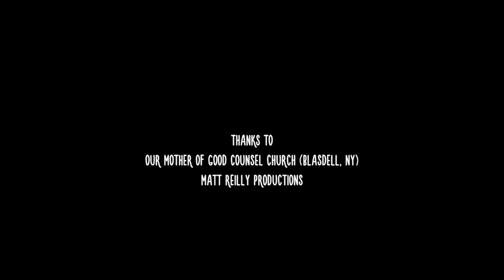The Lady, or the Tiger? recording studio update - January 2016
The Buffalo group continue to "grow" their new 6-song EP as Dennis searches for the perfect synth sound, Joe adds more guitar, and Sally plays violin like an angel under the watchful eyes of the saints. Recorded at Our Mother of Good Counsel church in Blasdell, NY.